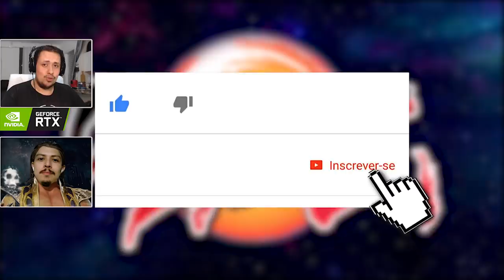DRAGON BALL: ANIME VS FILME! A PIOR ADAPTAÇÃO JÁ FEITA NA HISTÓRIA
Hoje retornamos com o quadro de análise dos filmes adaptados de obras da cultura Nerd. Dragon Ball Evolution foi uma das maiores bombas já feitas e neste Anime vs Filme enumeramos cada detalhes zoado do mesmo.

Nosso PC Gamer:
Microfone: HYPERX QuadCast
SSD: TeamGroup T-Force Delta 500gb
VGA: NVIDIA GeForce RTX 2060
Fonte: Corsair TX850 W
Proc: Intel Core i7 4790k 4.0Ghz